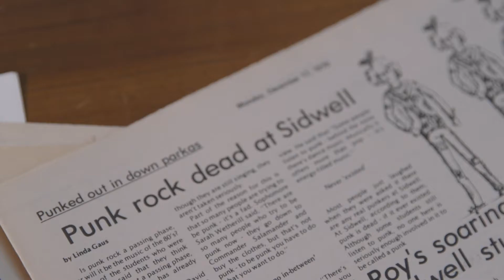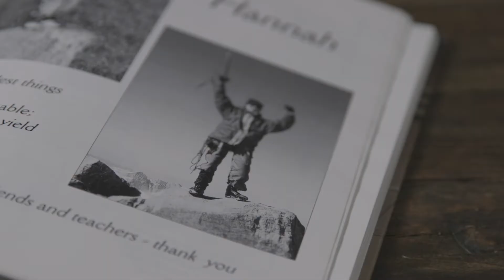2020 Reunion May 1-2 | Sidwell Friends Alumni Association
This year we will be celebrating the Classes ending in '5 and '0 for Reunion Weekend.
We hope you are able to return to campus to reconnect, reminisce and hear what your classmates have been up to since you walked down the Zartman House stairs.